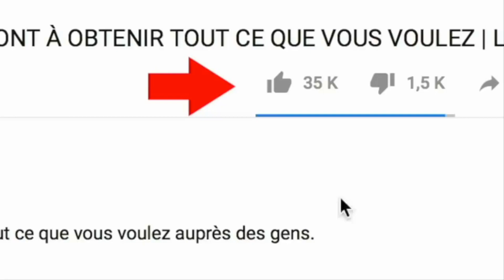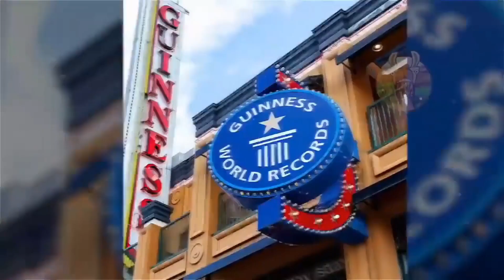Connaissez-vous le Lama faché ? Histoire sur la théorie du lama faché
Depuis la création de l'entreprise lama fâché en février 2016, les gens la connaissent pour ses histoires intéressantes, amusantes ou bizarres, et parfois même terrifiantes. Nous savons tous que les vidéos de lama fâché se classaient dans le top 10 de la chaîne YouTube avec des sujets comme, les 10 personnalités les plus puissantes du monde, ou les gardes du corps des célébrités les plus impressionnants du monde. L'entreprise lama fâchée, qui est habile à attirer l'attention et est peut-être mieux connue pour des sujets qui donnent lieu à des théories du complot, a récemment fait face à une controverse qui l'a forcée à rompre son silence.
Grâce au boycotte du jeu de concours organisé par lama fâché, On sait désormais que l'avocate et journaliste Youtube Aude recherche l'identité de Lama Fâché. Elle a même récemment suscité la controverse avec un concours organisé par Lama Fâché, mais les accusations de manipulation des internautes ont suscité leur colère.